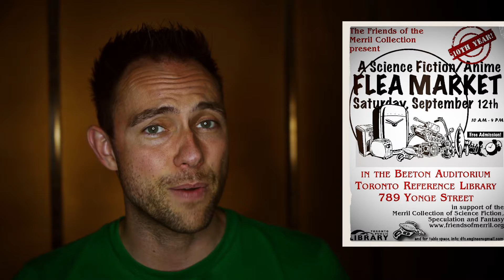SciFi/Anime Flea Market - Geektropolis Toronto Geek Event Calendar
Saturday September 12 – Toronto Reference Library – 10:00am-4:00pm – Free!

Click the following link to read more information about this event on Geektropolis